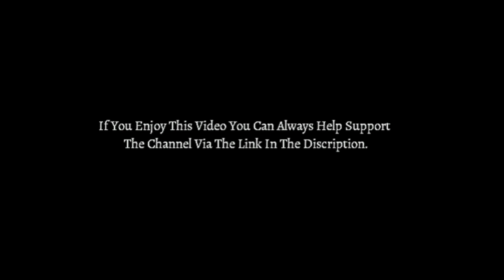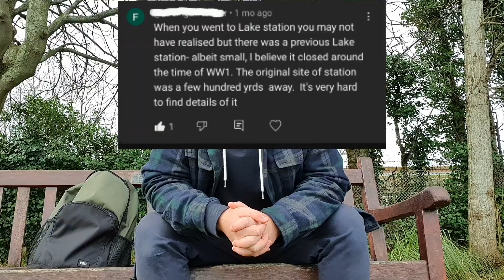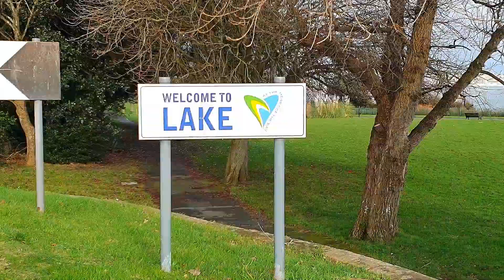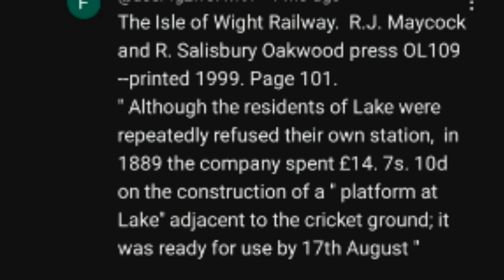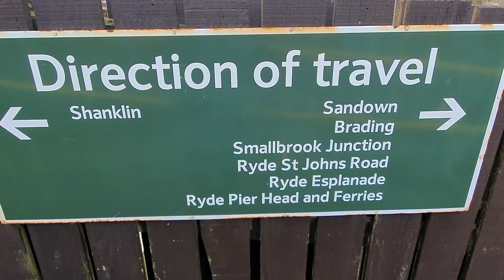The Lost Station in Lake | 1000 Subscriber Special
Searching for the long lost 1st railway station in Lake - 1000 sub special.

A massive thank you from both of us for watching the videos & allowing the channel to grow this year! Here's to a happy 2024.

Special thanks to Francis Stenson on YouTube for 1st alerting me to the subject of a former station on the site.

Special Thanks also to the members of the Railways Of The Isle of Wight group on FB for also contributing information.

Music: all tracks used in this video are composed for the channel by the channel - C: jacksingletonmusic

Image of Medina Wharf Halt - photo by John Law - date unknown.

Maps used: Google Earth 2023.
OS maps published 1899: NLS.co.uk